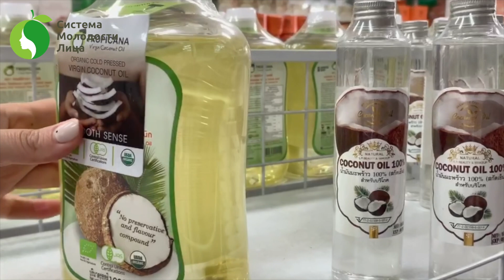Путешествие в Таиланд | Ольга Малахова в оптовом магазине тайской косметики | Натуральна косметика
Здравствуйте! Я Ольга Малахова, и я рада приветствовать вас на моём канале.

Я меняю нашу внешность, лицо и даже жизнь экологичным способом – к прекрасным преображениям: Система Молодости. Питание, витамины, внимание к себе, психокоррекция, уход за лицом, гимнастика. Всё это легко и доступно в любом возрасте!  Также просто, как чистить зубы. Для тех, кто выбирает образ Красивой и молодой жизни.

Ольга Малахова @olgamalahova_antiage – врач антивозрастной медицины, автор Системы Молодости.

Моя система для тех, кто «созрел» до понимания того, что внешняя красота зависит от внутреннего состояния органов, что нет одного чудо — крема или волшебной таблетки.

Организм – это единое целое. И я постепенно познакомлю вас с вашим телом!

☑ Клуб Молодости Ольги Малаховой 30 дней ежедневных тренировок в закрытом аккаунте по авторской методике сохранения Молодости Ольги Малаховой переходи по ссылке
☑ Магазин товаров для лица доступной альтернативе салонным процедурам в домашних условиях от Ольги Малаховой переходи по ссылке

Добро пожаловать в Арома Клуб Doterra Ольги Малаховой !

✅ Я В Telegram ☑️ Клуб Молодости Ольги Малаховой 30 дней ежедневных тренировок в закрытом аккаунте Инстаграм по авторской методике сохранения Молодости Ольги Малаховой переходи по ссылке